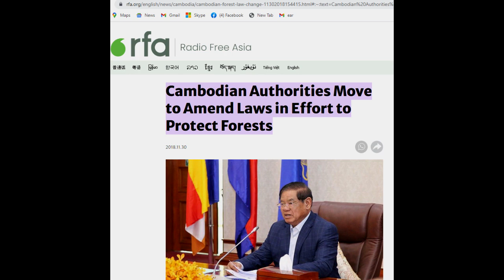Development without destroying forests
The video shares a beset practice how to build a city without destroying forest and live in harmony with the nature.